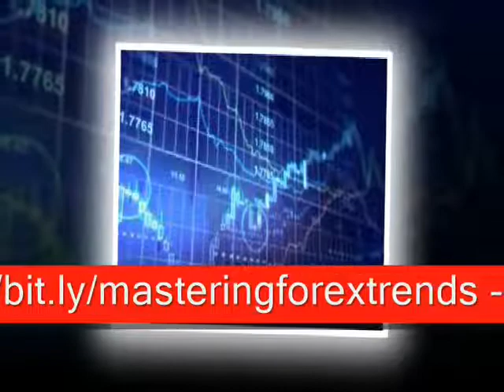WONDERFUL!!! Online Stock Trading Services Make the Stock Market Work For Y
How to discover HIDDEN chart patterns and BOOST PROFITS!!!

Knowing the trend is crucial. Sure, you have experienced times when you entered the trade and waited during the choppy zone while some other pair was making a solid move. Trading the market that turns up and down and takes back all the profits during a series of losses feels like a slow torture...

Forex Trendy is a software solution to avoid trading during uncertain market periods. Instead, pick the best trending pair at the current time.

It uses no indicators, but the trend is determined by pure price action.

It quickly scans 34 Forex pairs on all time frames from minute to monthly. That's 34 x 9 = 306 charts. Forex Trendy analyzes all the charts for you every second! This way, you get the best trending pair and time frame at any time you want.

The software runs on our powerful computers so you instantly get the result online. Therefore, you can use your favorite trading platform such as MetaTrader, NinjaTrader, TradeStation... and there is nothing you have to download or install. It is very easy to use.

The truth is that most Forex systems or robots make money with the trend, but lose money in a choppy market. For example, imagine you trade a system that makes 50% winning trades, but another 50% are losing trades. By following the trend you would dramatically increase the odds of winning. If you increase the odds of winning by only 20%, that would make 70% winning trades and 30% losing trades. This can make the difference between losing (or breaking-even) and winning. In other words, by following the best trend it can only be better.

Avoid struggling with the erratic market chaos when the trend direction is unclear. Take only confident trades in the best markets at the current time.

You would be the one knowing which one particular (even exotic) pair is trending while other traders wouldn't notice it without this tool. Knowledge is power!